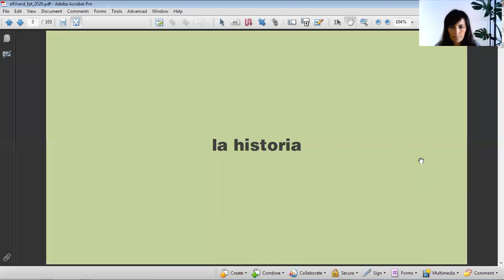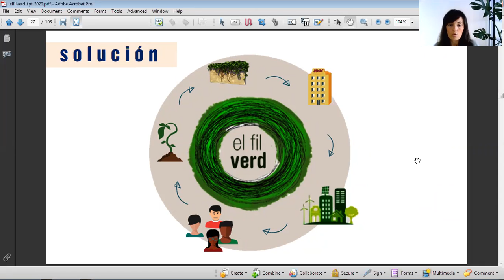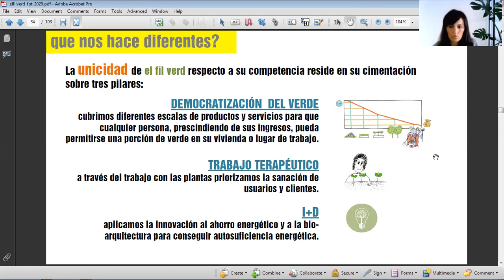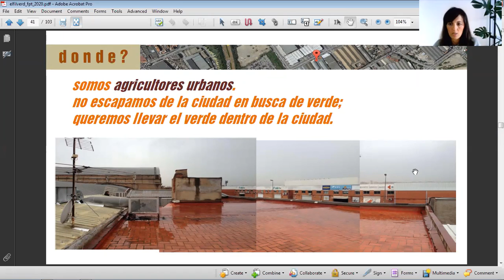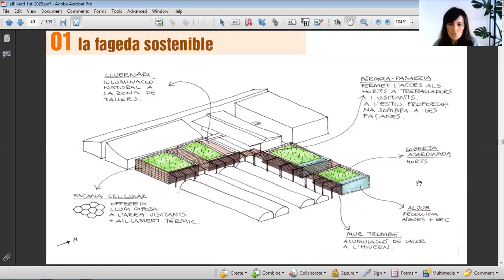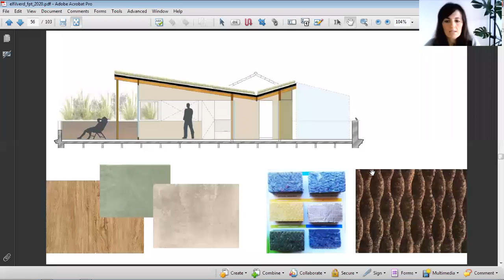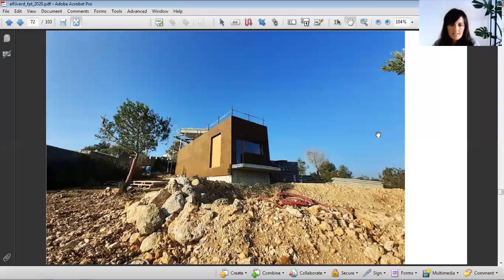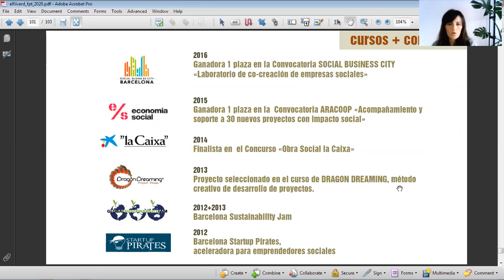Webinar: Una experiència d’empreneduria social. Facultat Pere Tarrés - URL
En aquesta webinar es va parlar sobre emprenedoria social, amb una experiència personal basada en la creació i desenvolupament d’empreses socials com a model de negoci sostenible i amb impacte social positiu.
Va intervenir com a ponent principal Elisabetta Quartta: Directora El Fil Verd. Integració social i millores mediambientals a través de l'arquitectura vegetal.